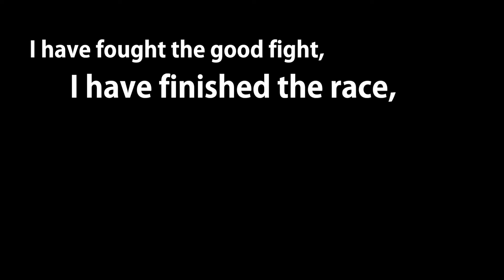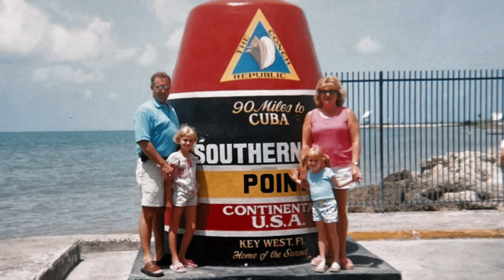DDC Service Video June 12, 2021